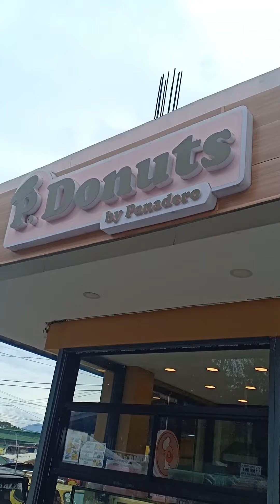Nang Nagpacleaning ng Ngipin at Nagpa-Donuts Donuts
This is me sharing with you my experience visiting at the Dental Clinic, at Nagpag Donuts bigla na parang nakalimutan kung san nanggaling...